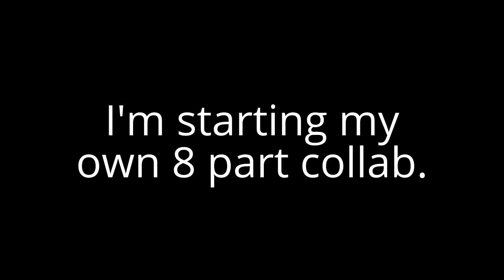My new collab [OPEN]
Rules:
1.) Use any software you like, I don't care, just don't be upset if you get a low rating.
2.) No using MLP or inappropriate sources.
3.) My haters are prohibited to participate in this collab.
4.) Don't steal remixes.
Parts:
1.) TehJroeRemixer
2.) Kector Neild Spartan
3.) Gavin Schleckser (aka The best YTP'er ever)
4.) Me
5.)
6.)
7.)
8.)